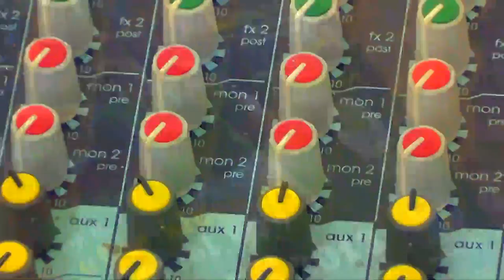Видеообзор матча "Гомель" - "БАТЭ" от 18.08.2013 (21 тур)